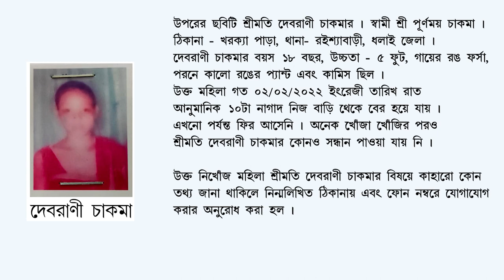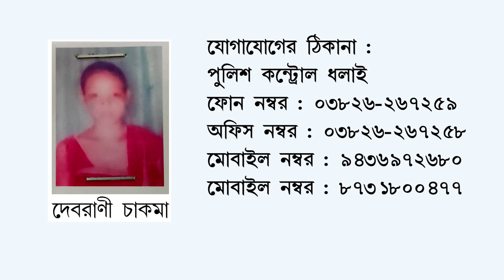Missing: Debrani Chakma (Ad D-1769)